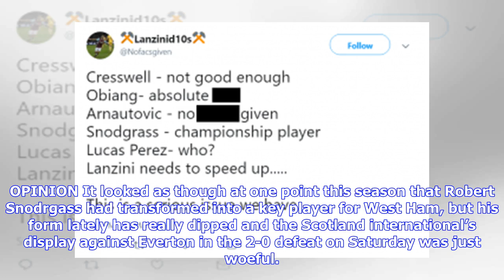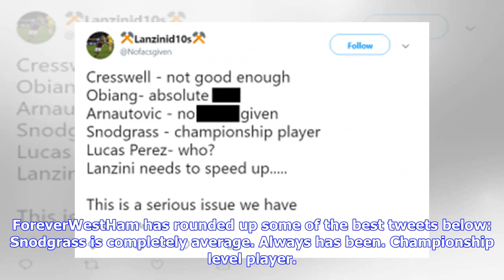'Get rid', 'Championship player', 'Woeful': Many West Ham fans tear mainstay to shreds v Everton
OPINION It looked as though at one point this season that Robert Snodrgass had transformed into a key player for West Ham, but his form lately has really dipped and the Scotland international’s display against Everton in the 2-0 defeat on Saturday was just woeful. Snodgrass delivered a handful of decent crosses in the box from set-pieces, but that was about it by the former Hull winger, who will want to move on from that game as soon as possible. It is no shock to see some West Ham fans taking t...